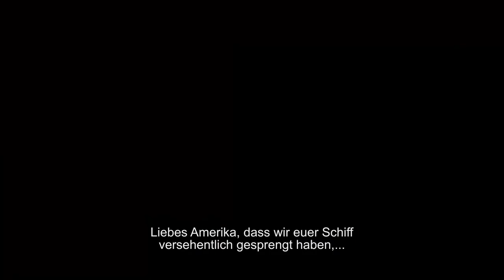Kolonya Cumhuriyeti - Trailer | German Subtitles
Başbakan ziyareti ve il olma vaadi ile uzak diyarlardaki bir beldenin belediye başkanlığını kazanan Peker Mengen, halk bu vaadi unutmayınca başbakanı kendine özgü yöntemlerle beldeye gelmeye ikna eder. Danışmanları ile yaptığı istişareler sonrası şaşalı bir karşılama töreni hazırlayan Peker, bu törenin kontrolünü kaybeder ve 5000 nüfuslu belde bir anda ülke olmak zorunda kalır. Hem de Amerika ile savaşa girmiş bir ülke. Peker Mengen, istemeden evlendiği karısı Mualla ve danışmanları bir yandan Amerika ile uğraşırlarken, bir yandan da yeni bir ülke kurmanın zorluklarını tadacak, bu yolda bir uzaylının yardımını bile alacaklardır.

Güldür Güldür yazar ekibinin senaryosunu yazdığı, yine aynı ekipten Murat Kepez’in ilk defa yönetmen koltuğuna geçtiği bu absürt komedide başrolleri Çağlar Çorumlu ve Büşra Pekin paylaşıyor. Kolonya Cumhuriyeti sizi kahkahanın hiç durmayacağı bir absürt dünyaya götürüyor!